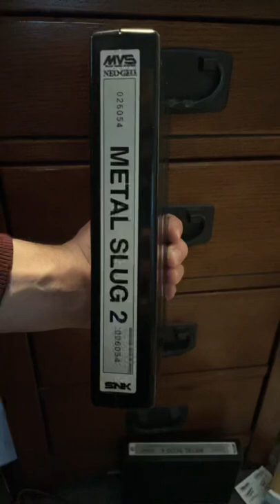It’s Metal Slug 2 for Neo Geo MVS!